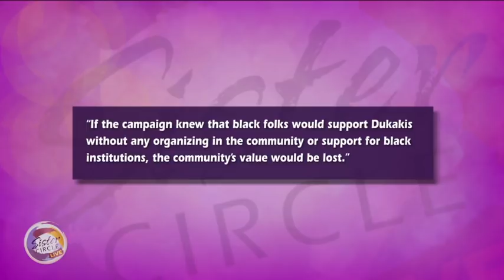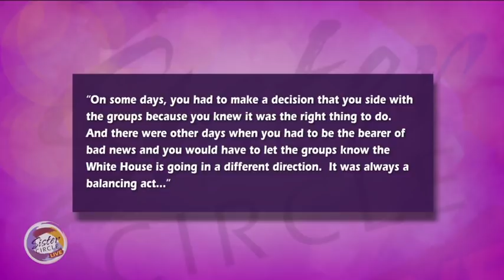Sister Circle Live |Authors of "For Colored Girls Who Have Considered Politics" | TVOne